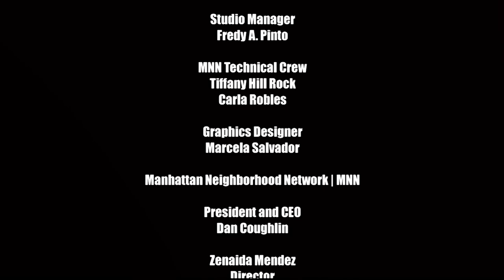The Radical Imagination | Imagining the Life and Work of Richard Cloward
Our guest today on the Radical Imagination is Joshua Miller who conducted a series of 3 separate interviews with Richard Cloward during the summer of 2000, a year before his passing.  Richard Cloward was a larger-than-life figure for many people.